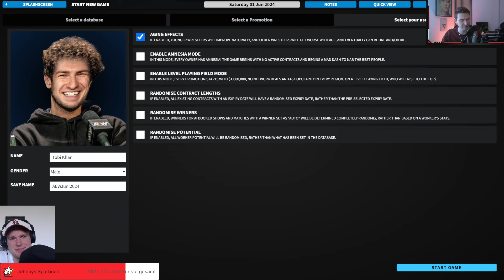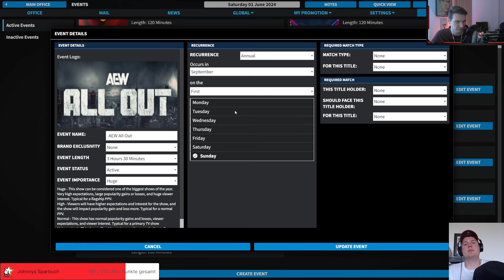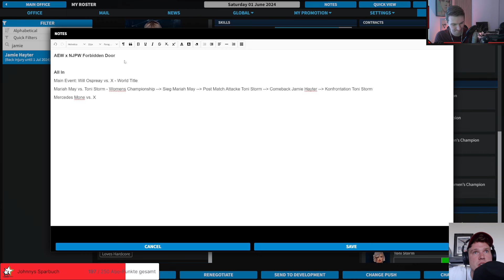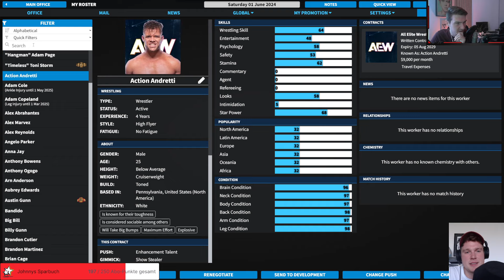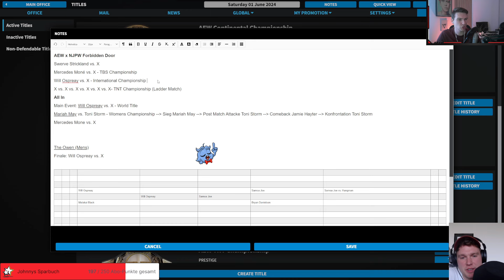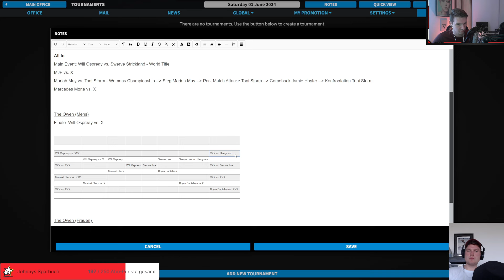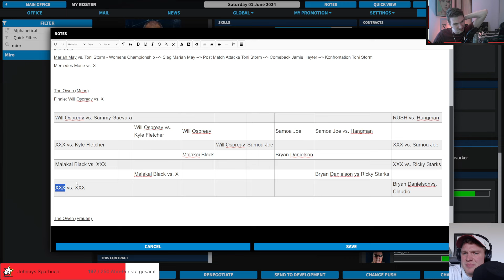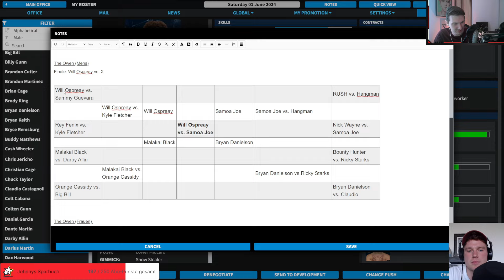REBOOK AEW: Für die Sickos! | Pro Wrestling Simulator mit Tobi Khan (01)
Pro Wrestling Sim ist der "Football Manager" für Wrestling Fans - wir übernehmen mit AEW das Ruder in die Hand. Wie sieht das Booking unter Tobi Khan aus? Wie verhält sich Konkurrent WWE? Wer hat die kreativsten Ideen für Wrestling-Storylines? Welche Stars steigen auf? Und können wir All Elite Wrestling in eine glorreiche Zukunft führen?

Du möchtest das Projekt mit einer Spende unterstützen?